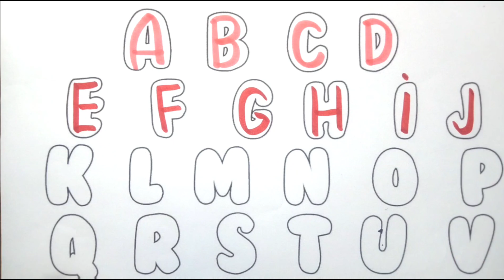English varnmala,phonics song,abcde,abcd,a for apple b for ball C for cat, अ से अनार